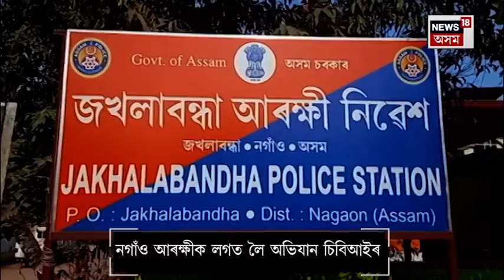Junmoni Rabha Case | জোনমণি ৰাভাৰ মৃত্যুৰ তদন্তৰ বাবে অহা CBIৰ দলৰ যুটীয়া অভিযান নগাঁও আৰক্ষীৰ সৈতে